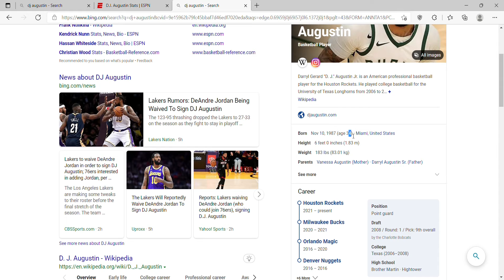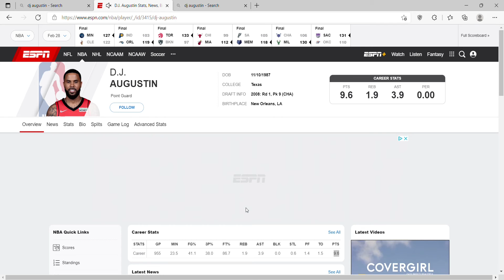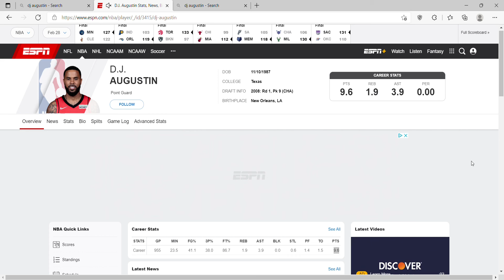Los Angeles Lakers Trade Nobody for Nobody (Deandre Jordan for DJ Augustine)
Quick trade update for the sorry ass lakers for this garbage trade that is not gonna change anything